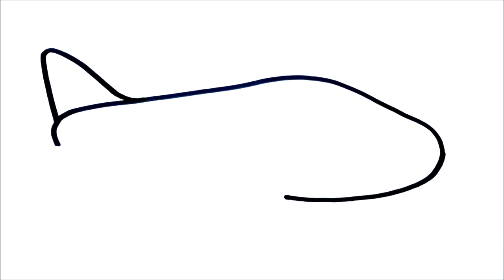HOW TO DRAW A AIRPLANE EASY STEP BY STEP